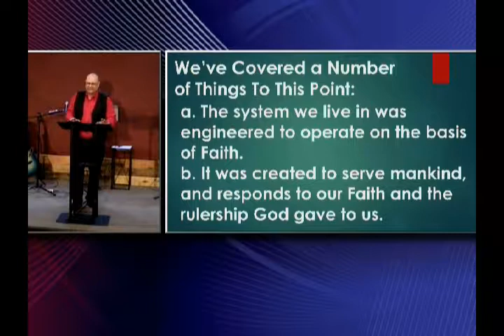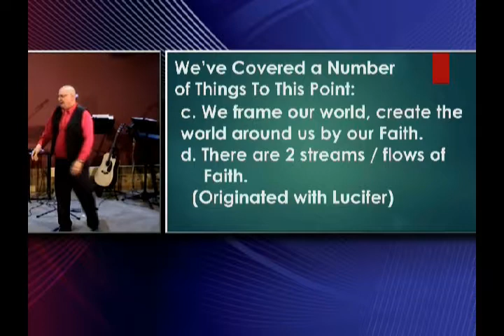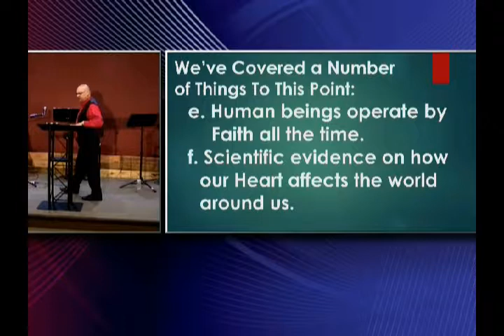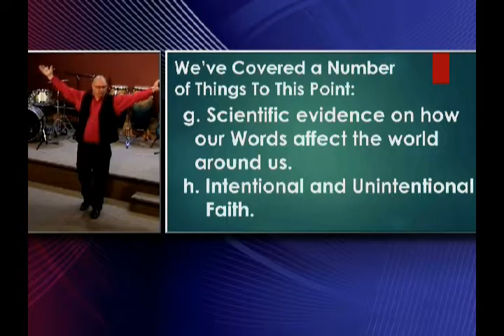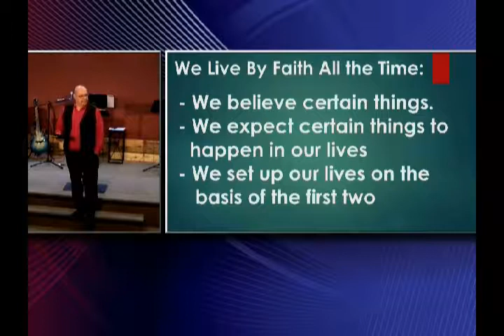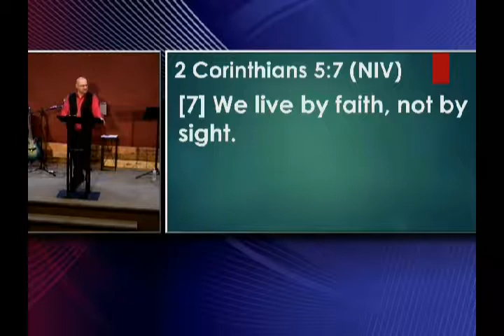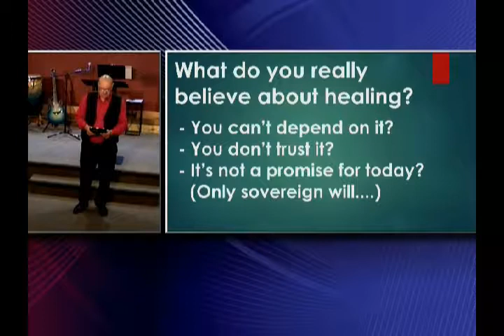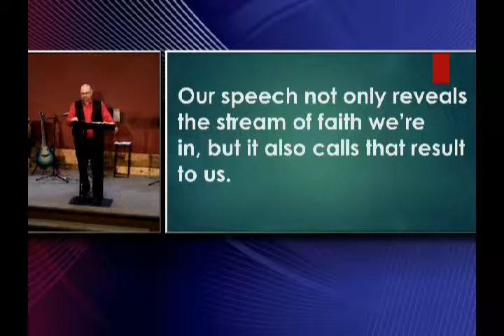Law of Faith; May 13, 2018